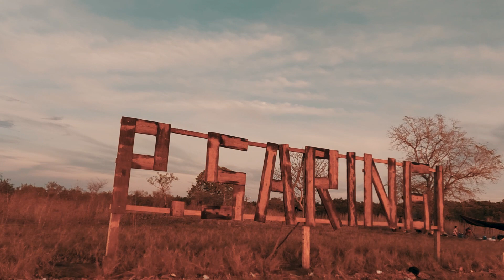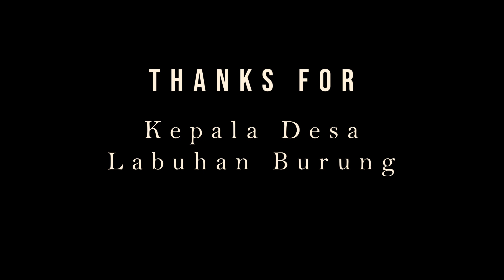Vlog #2 Explore sumbawa | PULAU SARINGI | SURGA YANG DITEMUKAN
Masih dalam tema visit sumbawa, membangun pariwisata pasca pandemi. Serta memperkenalkan sektor wisata dipulau sumbawa.

Kali ini destinasi yg saya rasa satu2nya ada dipulau sumbawa. Terletak di desa labuhan burung sebagai pintu masuk. Pulau saringi, yg belum bnyak orang tau, salah satu gugusan pulau yg indah di sumbawa. Dan satu satunya garden under water dipulau sumbawa. Buat kalian para pecinta alam wajib mengungi tempat ini.

Terimakasih kepada POKDARWIS MUARA BIRU, MAHASISWA KKN DI LABUHAN BURUNG SERTA KEPALA DESA LABUHAN BURUNG.